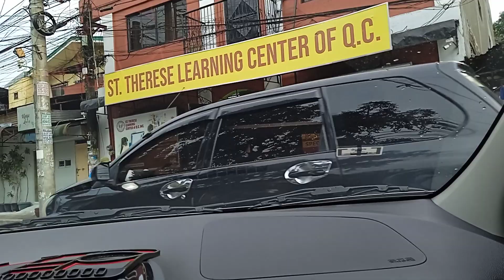Bago Bantay ➡️ Himlayang Pilipino joyride (February 20, 2023) part 1